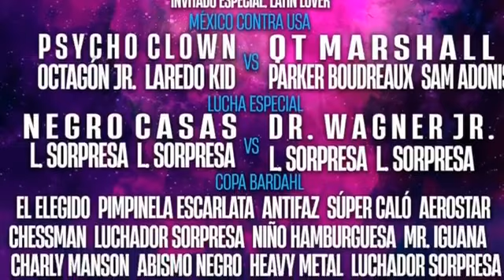MiguelFonseca | Es difícil ser creativo de una empresa de Lucha Libre | Programa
🛑 EnElPrograma | En esta ocasión platicaremos con el ex jefe de prensa y creativo de AAA, periodista MiguelFonseca, quién nos platicará lo difícil que es ser generador de ideas de una empresa...